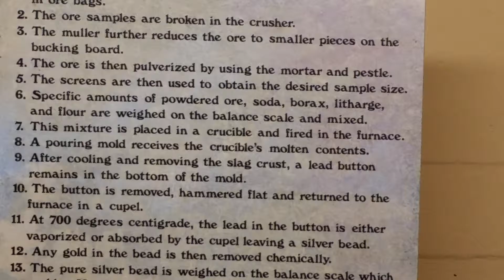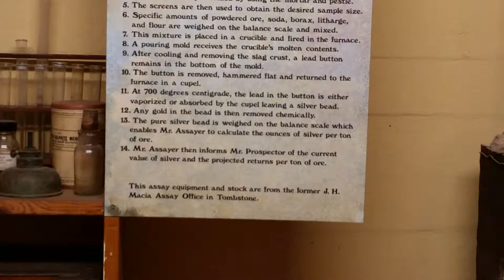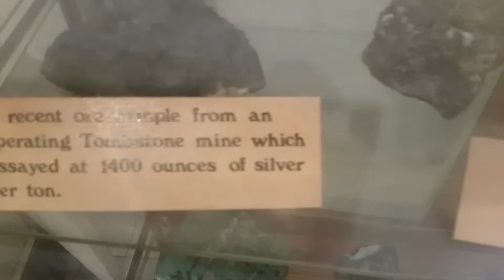Old courthouse in Tombstone, Arizona.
This is about a 4 minute video that I think you will enjoy.